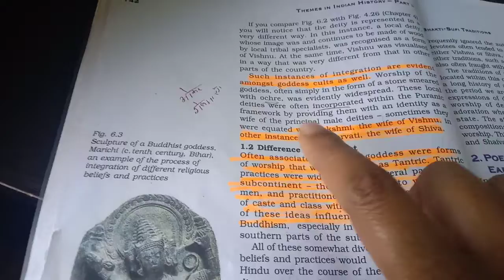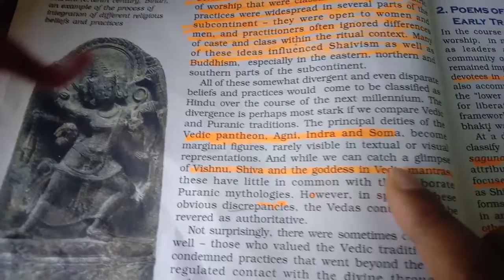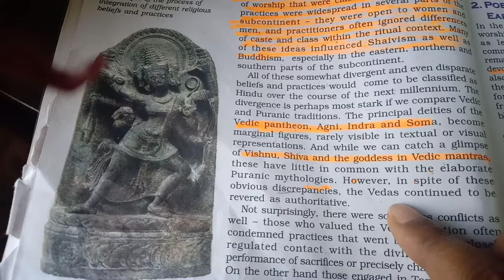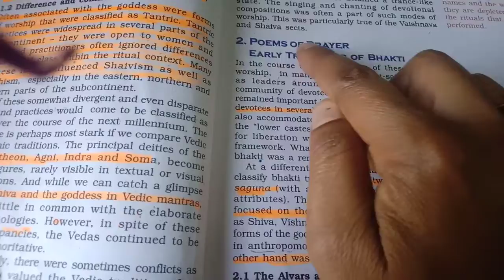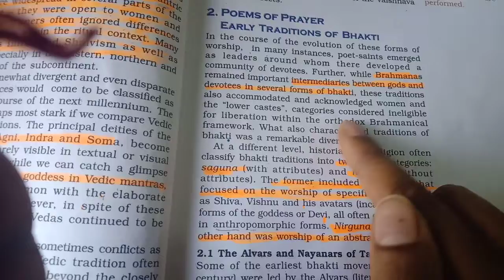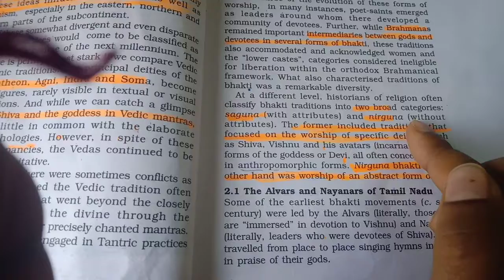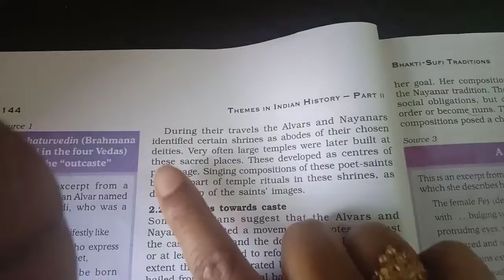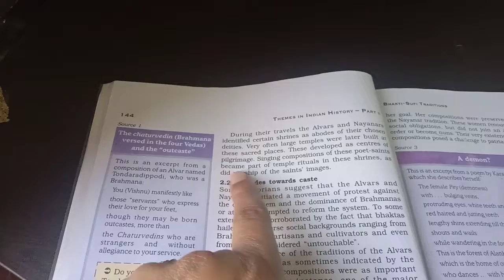Bhakti Sufi traditions,video-2 ,theme sixth , class +2,